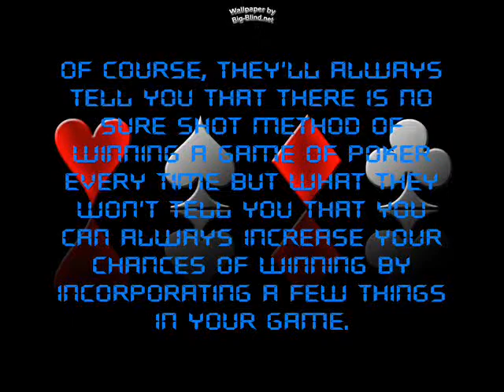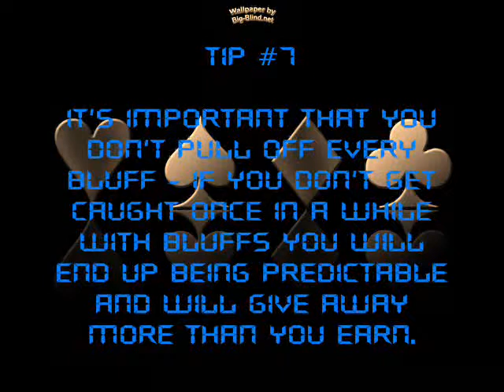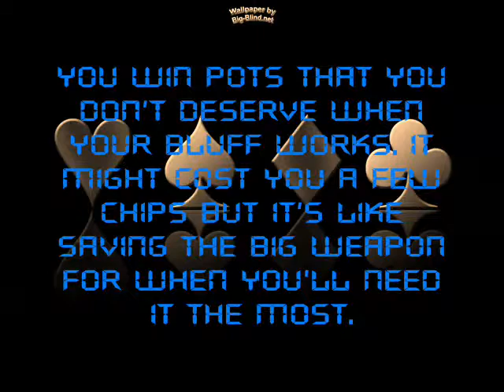Advanced Holdem Tips - 7 Super-Strong Amazingly Powerful Tips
The advanced Holdem tips revealed in this article are so powerful that they can take any average poker player and turn them into a money making machine.  Do you want to learn more? check this